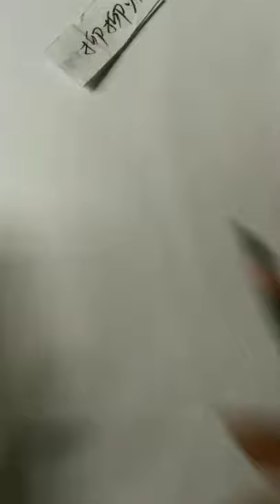How to draw face for Beginners/ EASY WAY TO DRAW A GIRL FACE 2021